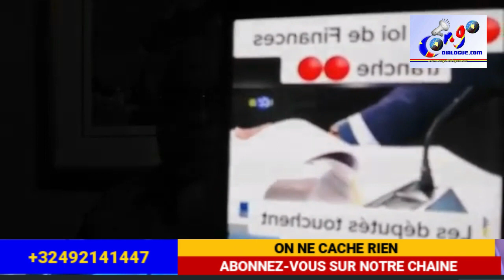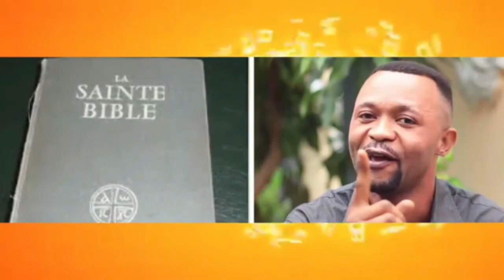NOUS AVONS A LA TÊTE DU PAYS UN PRÉSIDENT MENTEUR. PEUPLE CONGOLAIS BOSALELA MAKAMBU ALOBAKA YEMOKO